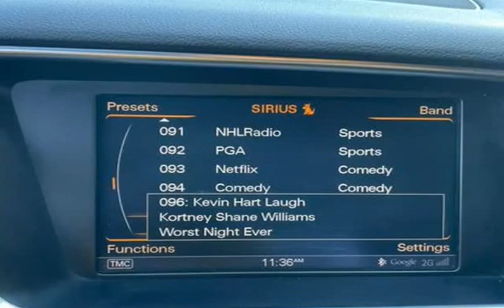2014 Audi Q5 3.0T Premium Plus Sport Utility 4D (Elkridge, Maryland)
Bumble Auto
6475 Washington blvd
Elkridge